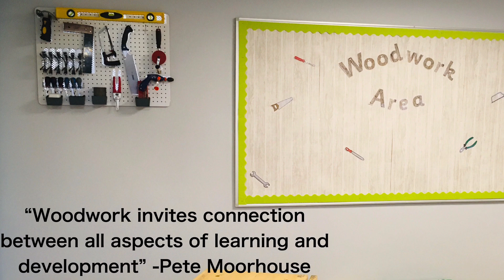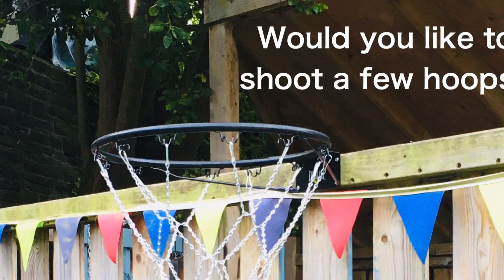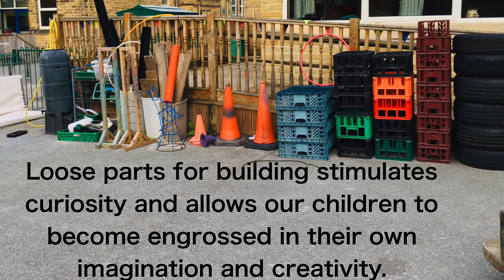The environment is the third teacher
We have been very busy over the summer and have transformed our learning environment. Due to the current restrictions we know that many of our parents and friends haven’t seen the results of our efforts. We hope that you enjoy seeing where your children play and learn.

We have had a lot of fun planning and creating the new learning environment and have already seen for ourselves how it inspires and stimulates active learning through play and can’t wait to see the how our children will use the space.